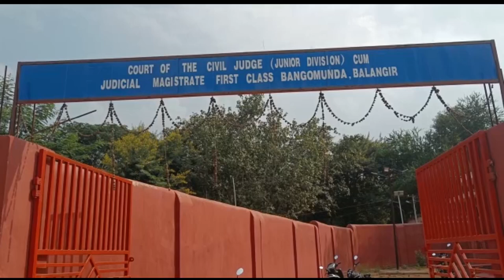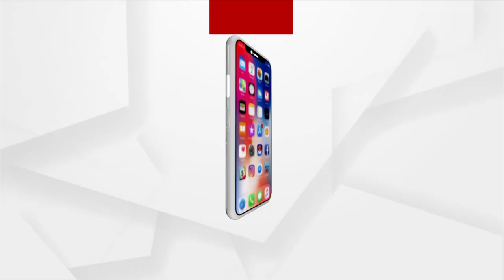ପବ୍ଲିକ ସ୍କୁଲ ଅଧ୍ୟକ୍ଷା ମମିତା ମେହେର ହତ୍ୟା ଘଟଣା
ହତ୍ୟାକାରୀ ଗୋବିନ୍ଦ ସାହୁ ଏବଂ ତାର ସହଯୋଗୀ  ରାଧେ ଚଣ୍ଡୀ କୁ ଆଜି ଭିଡିଓ କନଫରେନ୍ସ ମାଧ୍ୟମରେ ବଙ୍ଗୋମୁଣ୍ଡା JMFC ରେ ହଜାର କରାଯାଇଛି । ସୁରକ୍ଷା ବ୍ୟବସ୍ଥାକୁ ଦୃଷ୍ଟିରେ ରଖି ଭିଡିଓ କନଫରେନ୍ସ ମାଧ୍ୟମରେ କୋର୍ଟରେ ହାଜର କରାଯାଇଥିବା କହିଛନ୍ତି ସରକାରୀ ଓକିଲ ବାସୁଦେବ ରାୟ